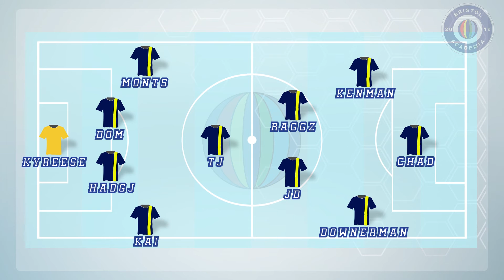Bristol Academia vs Bristol Jaguars | How many nutmegs!? | EP. 3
Third game of the season! Can the boys keep up the winning streak against Bristol Jaguars, will they also be able to carry on the clean sheets?!

Bristol Academia is a new Bristol Sunday league football team that is looking to take over! We are a family, a collective and we are the new movement! Join us on our journey! WE APPRECIATE YOU ALL!

Credits:
Graphic Production: Oli Thompson